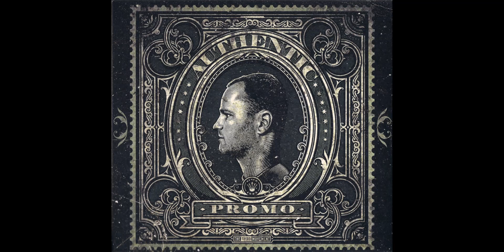DJ PROMO - AUTHENTIC [FULL ALBUM 79:23 MIN] HD HQ HIGH QUALITY FULL TRACKLIST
TRACKLIST
01 The Sheep Dog 00:00
02 Foul Behaviour 02:22
03 A Creature Apart 06:58
04 A New Dawn 11:25
05 Moment Of Clarity 16:27
06 Lord Of Undow  20:45
07 Authentic 25:58
08 Content Is King 30:15
09 The Lion's Roar 32:03
10 Paid My Dues 36:56
11 Past To The Present 41:47
12 Born To Break 46:11
13 The King Stay The King 52:03
14 The Drum Off 58:07
15 Work Ethic  1:02:45
16 Fragment Of A Broken Soul 1:05:00
17 Crunch Time 1:11:40
18 Vergif 1:15:10